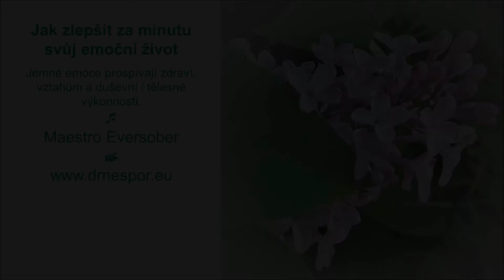Jak zlepšit za minutu svůj emoční život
Jemné emoce prospívají zdraví, vztahům a duševní i tělesné výkonnosti. Původní hudba maestro Eversober. Svépomocné příručky, relaxační nahrávky, smích atd. Oblíbená jóga Oblíbený čchi-kung: Zhong Yuan Qigong. Svépomoc Střízlivosti zdar a vše dobré!